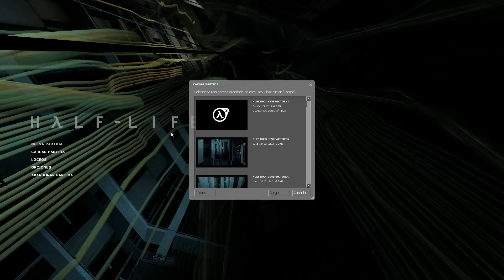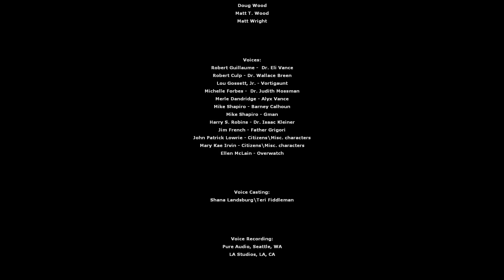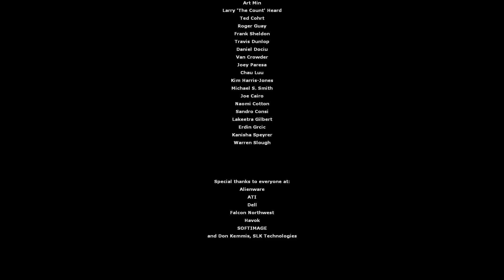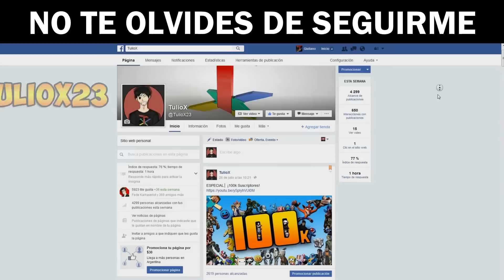Half-Life 2│por TulioX│Parte Final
¡OH DIOS! ¡ESTE ES EL FINAL!
Me quedé con las ganas de seguir usando la gravity gun. ¡Saludos!